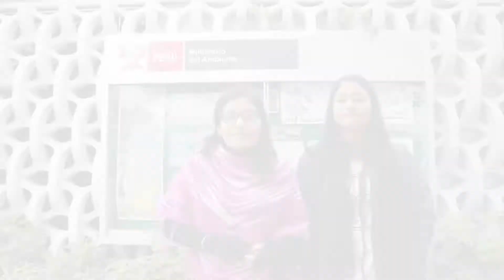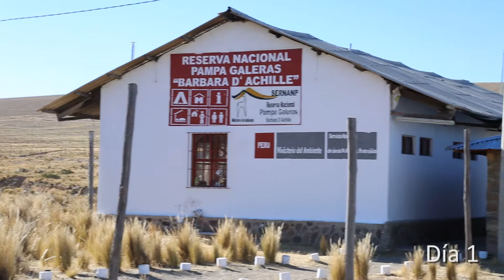Guardaparque x un Día - RN Pampa Galeras (1/4)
Nuestras ganadoras del concurso Guardaparque Por Un Día, viven la experiencia en Pampa Galeras.